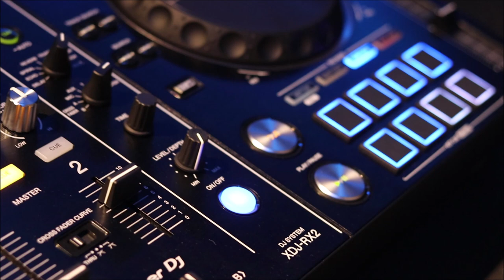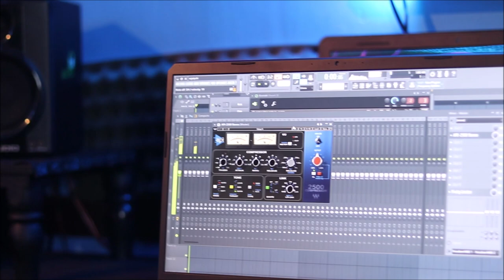FLY MUSIC PRODUCCIONES - ESTUDIO (NEIRA - CALDAS) 2021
FLYMUSICPRODUCCIONES Es un estudio profesional de música ubicado en Neira caldas, Este estudio es del DJ PRODUCTOR - JUAN FLY creador del sello FLYMUSIC enfocado en todos los géneros musicales especialmente en el genero urbano (Rap, Trap, Drill, Reggae, Dance Hall, Reggaetón, Pop Urbano etc.)
También en la música electrónica como lo es el (House, Deep House, Tech House, Techno, etc.)
Contamos con músicos especializados en los diversos géneros musicales de la industria musical actual para así brindar una oportunidad de trabajo a todos los profesionales de la localidad y así resaltar el talento artístico y cultural.

- PRODUCCION MUSICAL
- GRABACIONES
- CLASES PERSONALIZADAS
- DJ´S
ORGANIZACION DE EVENTOS
- TECNICOS DE SONIDO EN VIVO